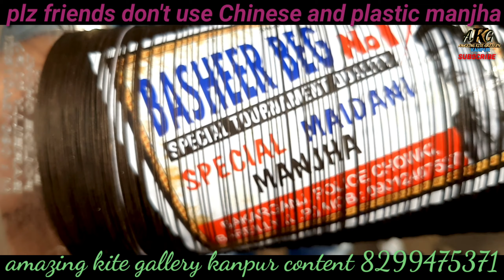basheer beg no1 | best of the best manjha/shandar khiladiyo ki jaandar pasand/बशीर बेग नंबर 1 माँझा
(2) order timing (1 pm to 10 pm) only
Sunday closed

(3) Calling timing ( 1 pm to 10 pm) only
Sunday closed

(4) confirmation timing (1 pm to 10 pm) only
Sunday closed

(5) address 12/457 gwaltoli Chauraha near Sarai wali Masjid in Chudi Wali Gali
U.p Kanpur Pin 208001

(6) open shop time 11am To 11 pm

Shop open and closing timing

(7) Sunday open Shop time 11 am to 2 pm

Kite order
Maximum order unlimited
Minimum order 200 kites
Accept payment
U.p.i accept & account transaction(all the payments are needed to be paid in advance)

Mazi huvi saddi available
Best maker manjha available
Minimum order 1 charkhi
maximum order unlimited

Manja maker name
N.R.K, Y.K.C, A.R.B, Rifakat khan
Basir bag, Fareed bag, farmood bag, younas Iqbal
Idrish Ahmad, Hasin Lalla, sartaj ji,
Khalifa, Azeem Khan, shammi raza, sikader Nadeem,
Adnan Ali, Imran Lalla, nisaar khan
A.K.G.special 777.sajid saqlaini
Shabbu, Shanu gold, azeem Imtiaz
Guddu figter, Arshad Hussain B.p
Aslam vip, imran khan, sultan hashmi, etc.
We deliver all the parcels in minimum 24 hours and maximum 10-15 days.(100% guarantee oforiginal